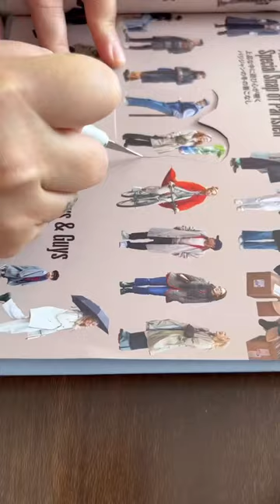Cafe journal with me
GET CREATIVE:
✏ Fullness of Joy Art Journal - Digital